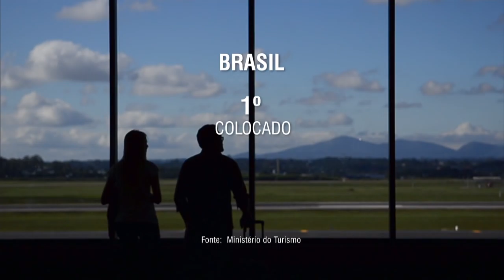Pesquisa revela que Brasil está mais preparado para receber turistas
NBR NOTÍCIAS - 08.05.15: No dia Nacional do Turismo, uma pesquisa aponta que o Brasil está mais preparado para receber turistas. Segundo dados do Ministério do Turismo, em 2014 foram realizadas 206 milhões de viagens domésticas, número 2% superior ao de 2013. O mercado interno de turismo representa de 85% a 90% de todo o faturamento do setor no país. A expectativa é que, durante os Jogos Olímpicos e Paraolímpicos de 2016, o setor cresça ainda mais.